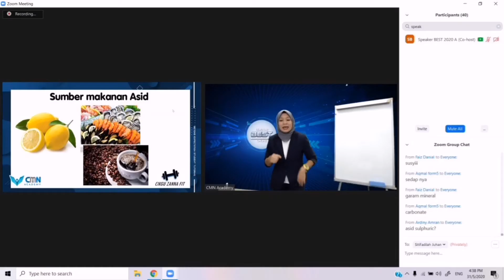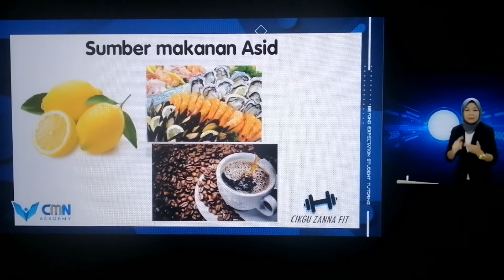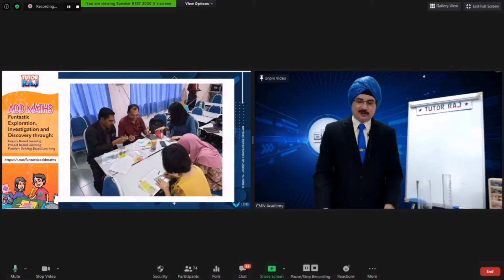Intro Seminar BEST SPM 'Fast-Lane Edition' Add Maths & Kimia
SPM dah dekat tapi masih risau lagi pasal subjek Add Maths & Kimia?
Sebelum ni markah pun cukup2 makan je... tak kan nak macam tu untuk SPM kan...

Belajar & kuasai Add Maths & Kimia di seminar pecutan SPM ini.
Boleh dapat tip2 menarik & cara faham lebih mudah!